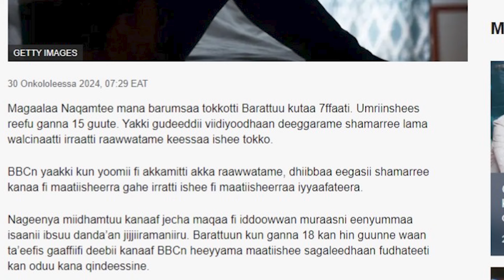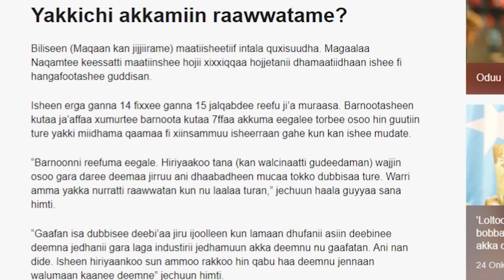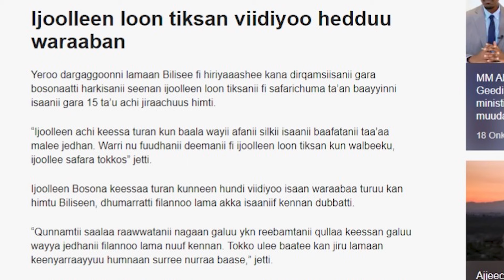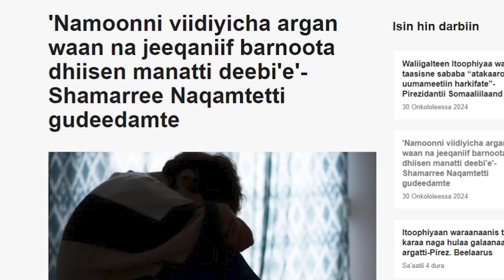😭 Naqamtee: Gocha Suukkanneessaa Ta'e. Waldaan Kiristaanaa Callisuu hin qabdu Oromoon Balaalefachuu.